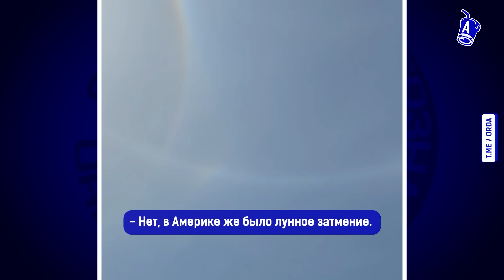Бишимбаев готовит сюрприз? Чиновника застукали в автосалоне? | паводки, Новости Казахстана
В столице продолжается суд по делу Бишимбаева. Подсудимый начал нервничать? О чем спорит экс-министр нацэкономики? Бахытжан Байжанов «топит» собственного брата? Предложение руки и сердца на футбольном матче. Как отреагировала девушка? Срок за интимное видео? Сколько придется отстегнуть жительнице Туркестана за шантаж? Как избавляются от строительного мусора в Астане? Какие регионы пострадали от паводков? Что толкает жителей регионов проводить обряды жертвоприношений? Чем занимаются чиновники пока страну топит? Насколько эффективно укладывать асфальт во время дождя? Как отреагировали люди на «Великое американское затмение»? Солнечное гало в Алматы? Кого наказали за детский лагерь в сауне? Прокуроры бегают от активистов? Какие имена не нравятся казахстанцам? Пограничники спасли тюленя? Что подешевело в стране?

Содержание:
00:00 - AIRAN обзор за неделю
00:31 - Чем недоволен Бишимбаев?
05:37 - Предложение руки и сердца во время матча?
06:41 - Срок за интимное видео?
07:40 - Зачем астанчанин выбрасывал мусор в окно?
08:32 - Паводки в Казахстане. Какие еще регионы пострадали?
12:04 - В чем блогер обвинил чиновника?
13:23 - Зачем укладывали асфальт во время дождя?
15:23 - Как прошло «Великое американское затмение»?
17:19 - Кто ответил за детский лагерь в сауне?
18:45 - Почему прокурор убегал от активиста?
20:08 - Какие имена не нравятся казахстанцам?
21:09 - Кого спасли пограничники?
22:06 - Что подешевело в Казахстане?